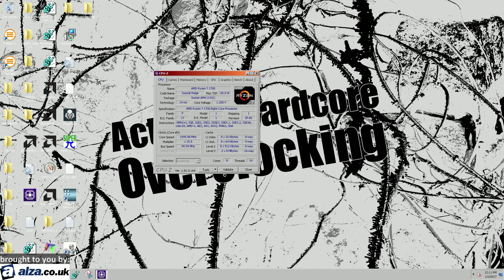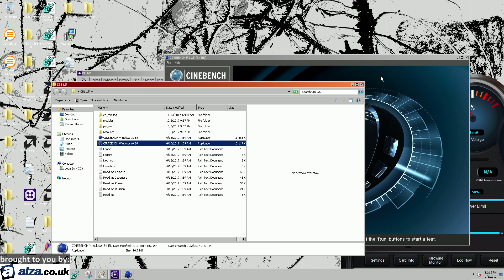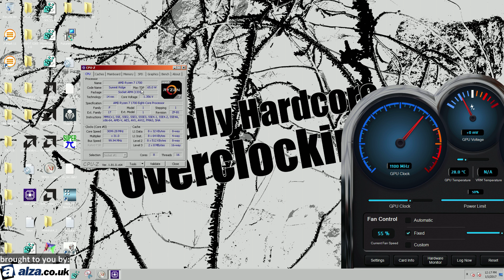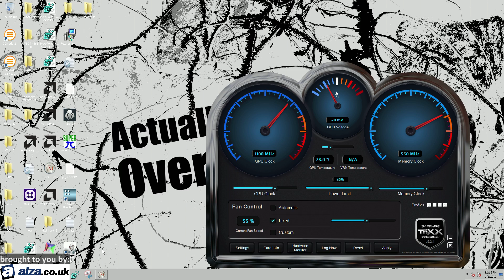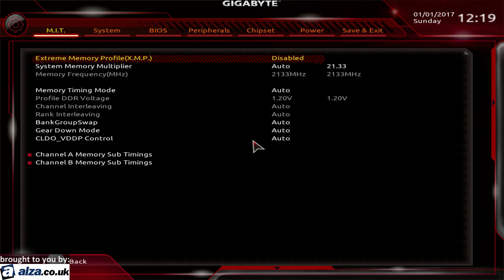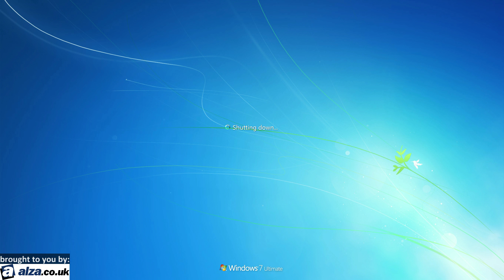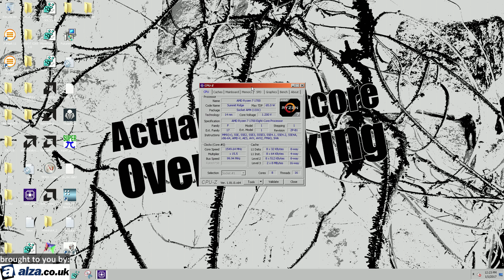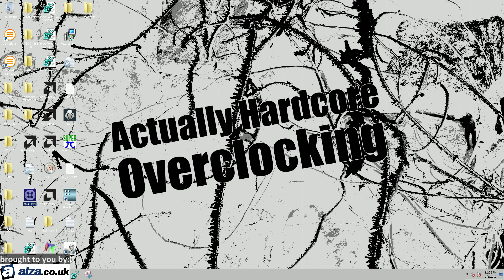The elusive Ryzen 1.55GHz bug (a potential fix on gigabyte motherboards)